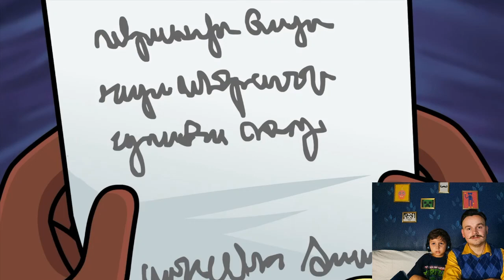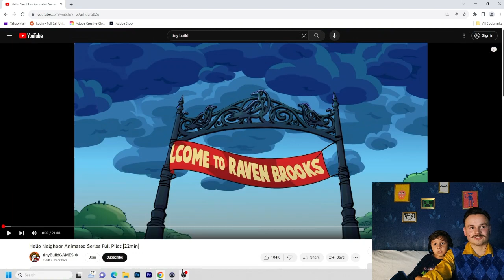Hello Neighbor Welcome To Raven Brooks Ep.6 The Final Episode And It Was Awesome!!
Watch the final episode with us and let us know what you think